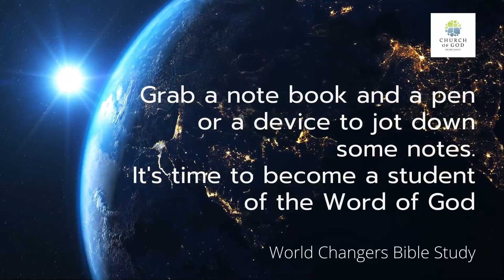Church of God Silver Sands Bible Study The Well-Dressed Christian Pt. 3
World Changers Bible Study
by Rev. Lennox Boyce